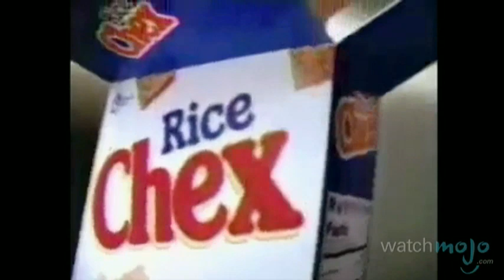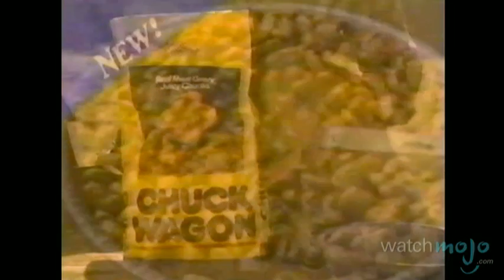Top 10 Strangest Ad-Based Video Games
Top 10 Most Bizarre Branded Video Games
as we countdown the Top 10 Strangest and most memorable Advertisement-Based Video Games ever made.
List Entries and Rank:
#10. Chex Quest (199PC)
#9. Chase The Chuck Wagon (198Atari 2600)
#8. Chester Cheetah Too Cool To Fool & Wild Wild Quest (199SNES/Genesis)
#7. KoolAid Man (198Atari 2600)
#6. M.C Kids (199NES, Gameboy, PC)
#5. Cool Spot (199Sega, SNES, PC, Gameboy, Gamegear)
#4. Yo! Noid (1990 NES)